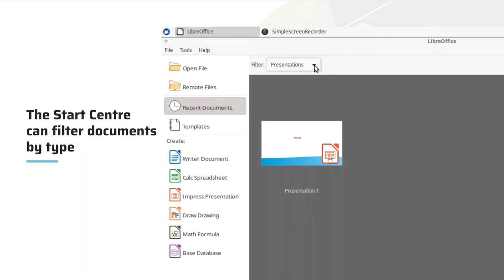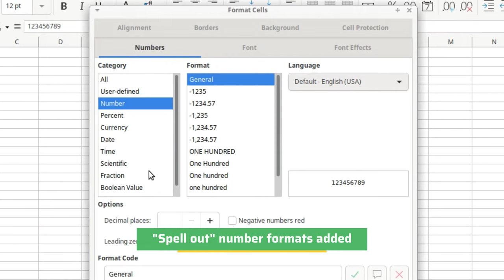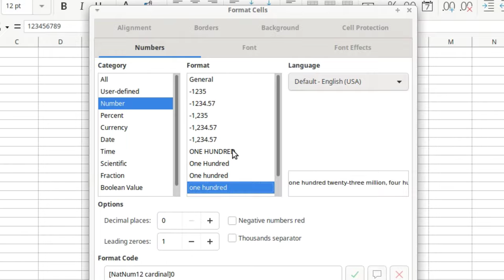LibreOffice 7.5: New Features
A quick look at some of the new features in LibreOffice 7.5!

Thanks to Nugroho Dwi Hartawan, Rania Amina and Ahmad Haris for the video. Original audio track: KOBT025 - Backing Track by Korochin Music JP